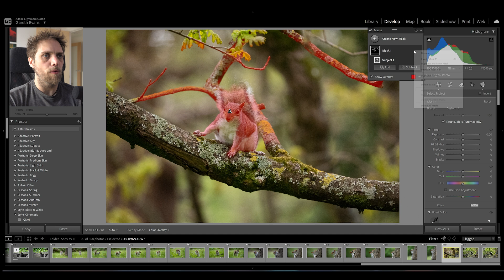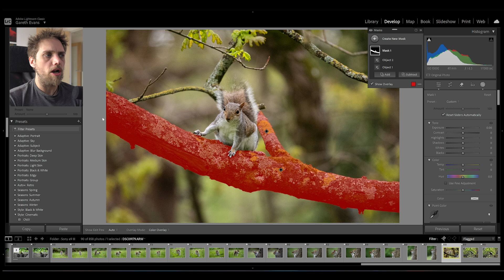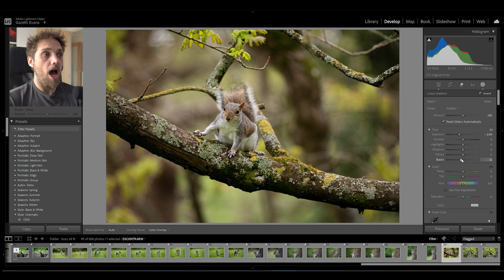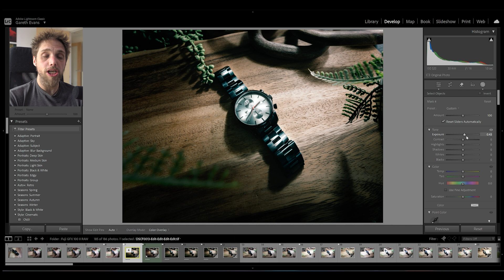One of The MOST USEFUL MASKS in Lightroom | Tutorial Tuesday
The Object mask in Lightroom Classic has a huge number of uses and the best part is, it's super easy to use. So let's take a look at it, let's look at what it can do, how you can use it in loads of different ways to edit your photo and even how you can combine it with other masks for some slightly more advanced editing.